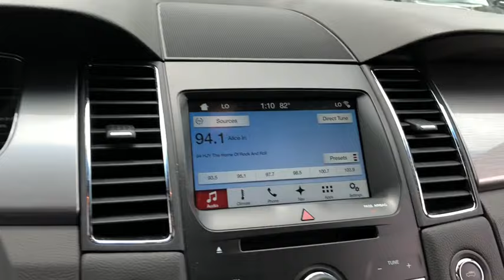2017 Ford Taurus Fall River, Dartmouth, New Bedford, Wareham, MA, Tiverton, RI 16608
Blue  2017 Ford Taurus available in Fall River, Massachusetts at Prestige Auto Mart 1. Servicing the Dartmouth, New Bedford, Wareham, MA, Tiverton, RI area.

Includes a CARFAX buyback guarantee... Safety equipment includes: ABS, Traction control, Curtain airbags, Passenger Airbag, Dusk sensing headlights...Other features include: Bluetooth, Power door locks, Power windows, Auto, Climate control...